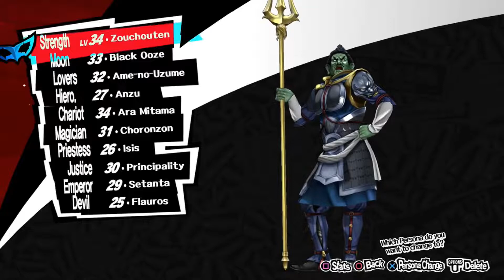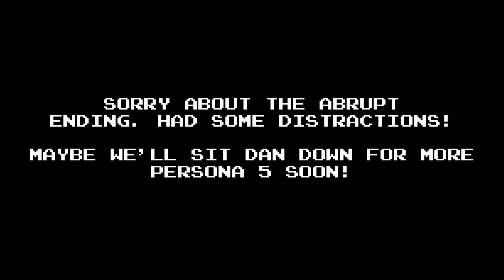3PG: Dan Plays Persona 5: Futaba's Palace for an Hour!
In another random video of Dan playing something for an hour, Nick and Cal join him as he plays some Persona 5 as he infiltrates Futaba's Pyramid!